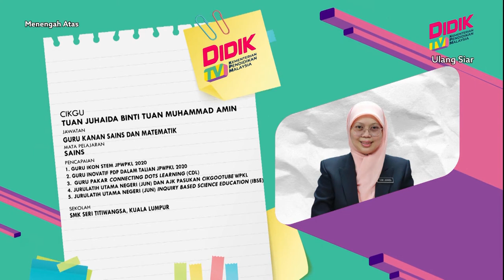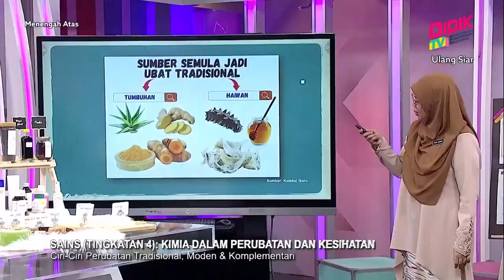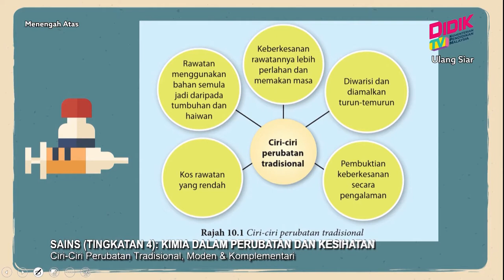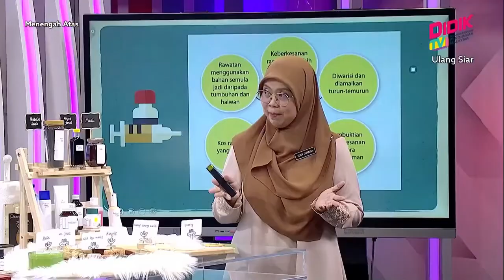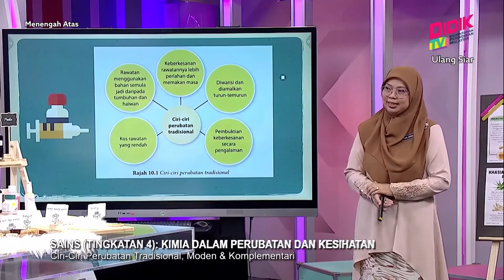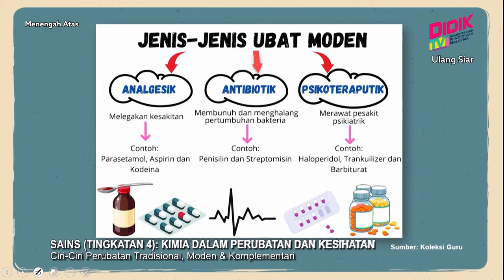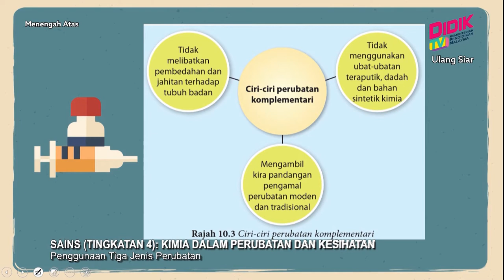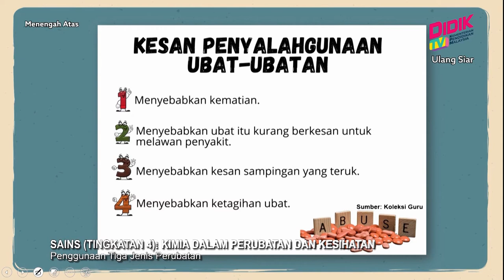Menengah Atas (2022) | Sains (Tingkatan 4) - Kimia Dalam Perubatan Dan Kesihatan [R]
Tajuk: Sains (Tingkatan 4) - Kimia Dalam Perubatan Dan Kesihatan [R]
Guru: Tuan Juhaida Binti Tuan Muhammad Amin